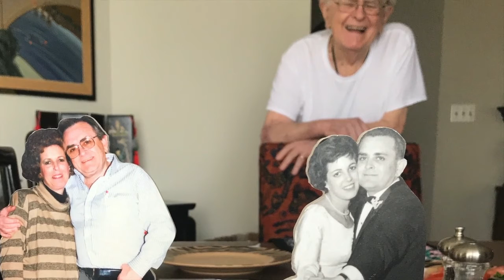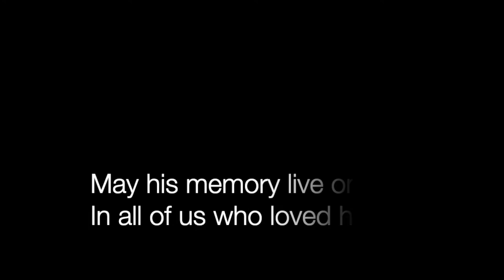Nathan Halpert, From Us